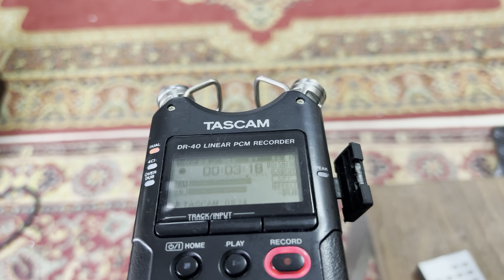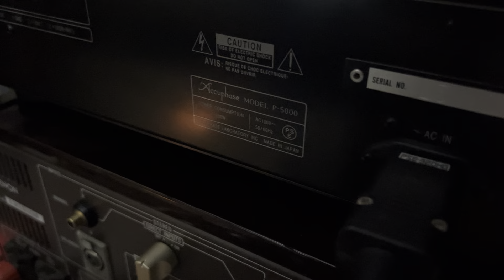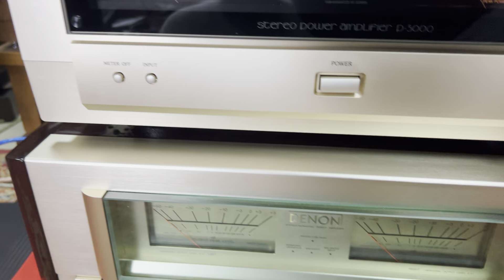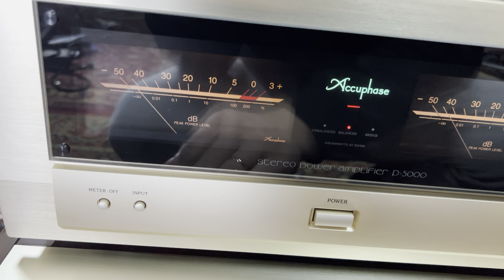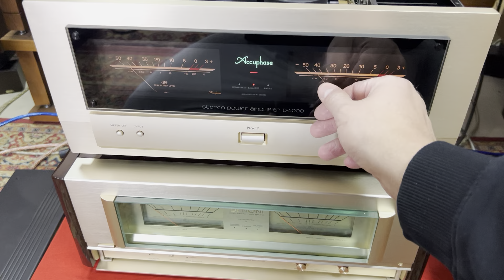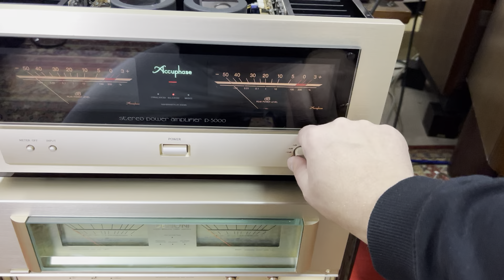Accuphase p 5000 после Sansui 07